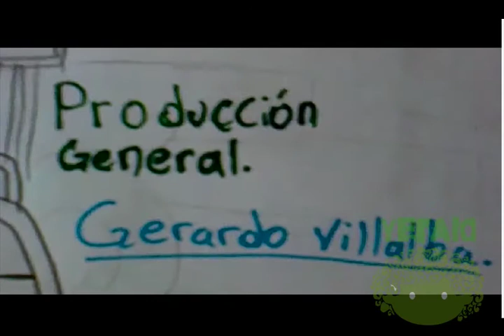Invasion a la tierra (animacion stop motion)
Esta es una demostración de lo que dos alienigenas de plastilina podrían llegar a causar en nuestro planeta.

Este fué un proyecto para la clase de animación, (IADA, UACJ)